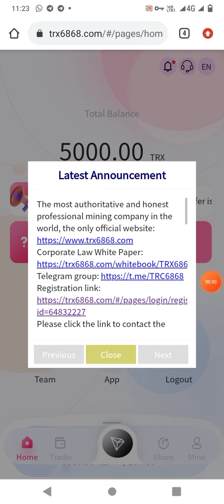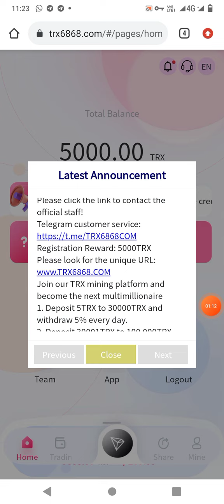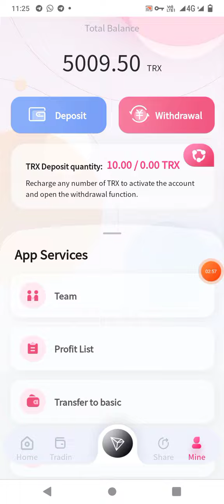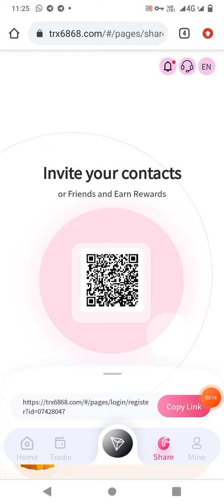The hottest mining platform in 2022 | Sign up to get 5000 TRX | Cloud Mining Site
1 Deposit 5TRX to 30,000TRX and withdraw 5% daily.
2 Deposit 30001TRX to 100,000TRX and withdraw 6% per day.
3 Deposit 100001TRX to 200,000TRX and withdraw 6.5% per day.
4 Deposit 200001TRX to 500,000TRX and withdraw 7% per day.
5 Deposit 500001TRX to 1000000TRX and withdraw 8% per day.
6 Deposit 1000001 TRX to 10000000 TRX and withdraw 9% per day.
7 Deposit 10000001 TRX or more per day, withdraw 10% per day.
The higher the deposit amount, the higher the return rate